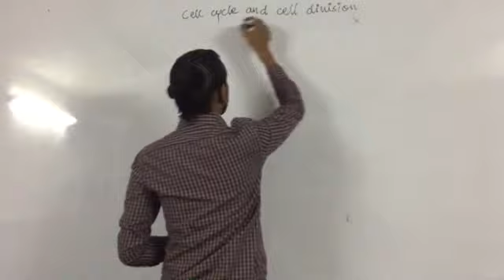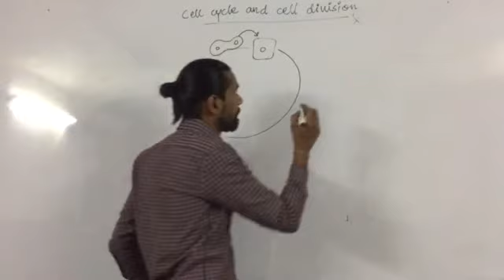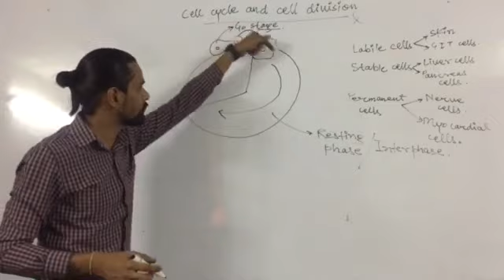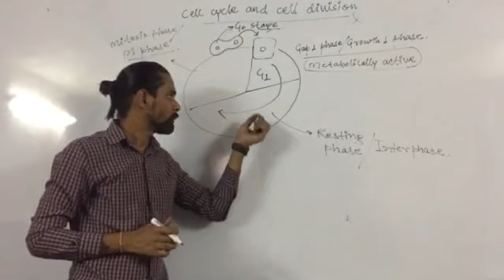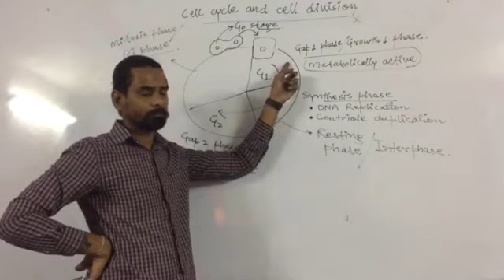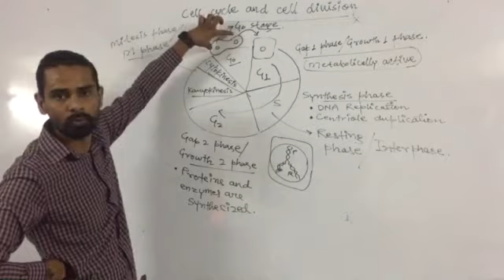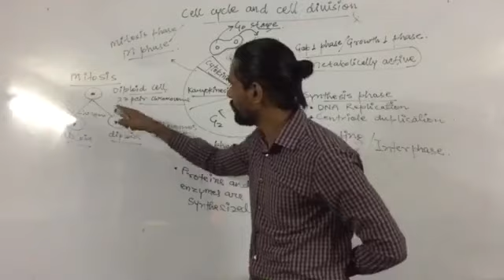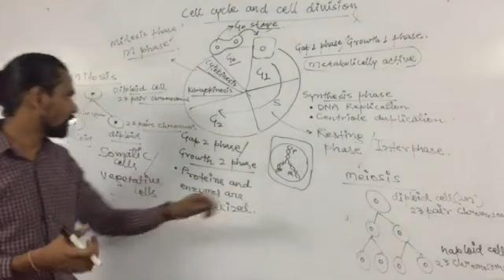Cell Cycle and Cell division I Class 11 I Biology I Lecture I Prerna Education I NEET I CBSE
The cell cycle is an ordered series of events involving cell growth and cell division that produces two new daughter cells. During inter phase, the cell grows and DNA is replicated. During the mitotic phase, the replicated DNA and cytoplasmic contents are separated, and the cell divides